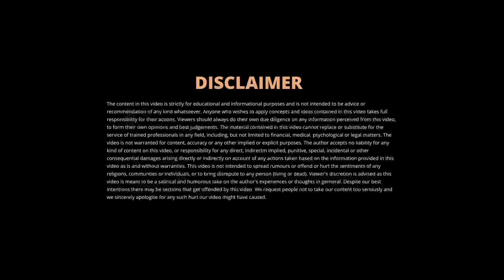#1 Tip to Change your Life | आप जो चाहोगे वही पाओगे | Neeraj Malik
In this video, Neeraj Malik explains the secret to Achieve Goals that may seem unrealistic or impossible. In those situations, how do we get the motivation and inspiration to pursue such ambitious goals?

To join our LIVE CLASSES For Desired Dream Life & Total Transformation 2022 kindly fill this google form

SL has created a platform for those who want to train others & their own subconscious mind to achieve great achievements by believing in positivity & the supernatural power of the universe. It is the one stop solution for those people who really want to add some Values into their Life & get the Next Level of Success while living Their DREAM LIFE.
The thought came into action when 2 likeminded people came forward for the same vision on 3rd January 2020. Our team was born with the thought to grow and contribute to the society for well being & health of the mind & body. Success Legacy is the One stop Solution for those people who want to contribute in others Life as a Coach, Mentor, Trainer, Healer, Counselor, Teacher, Motivational Speaker & launch themselves in Training Industry.
Success Legacy introduced Revolutionary Launchpad Program to help trainers to grow & Launch themselves and helping Coaches from day one along with Skills to become a trainers/Coach.

OUR FOUNDERS
👉🏻Ms. Neeraj Malik

You can leave your comment in the comment section after each video so that we can be connected and solve all the queries.